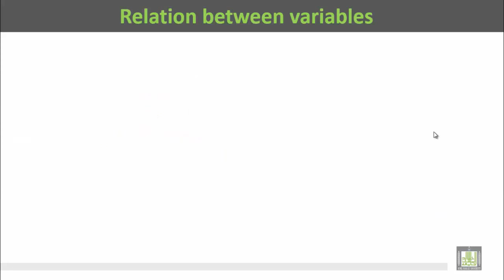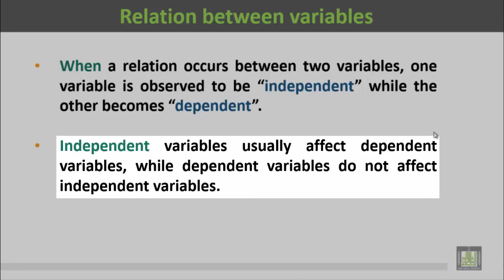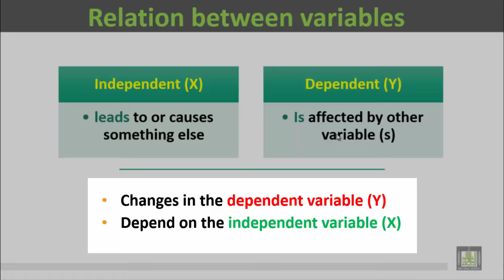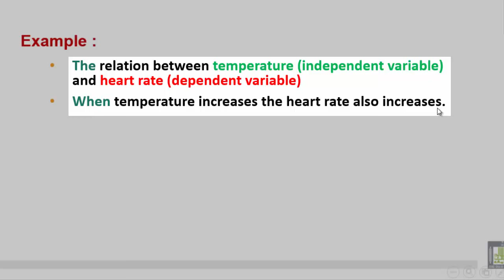Basic Biostatistics - U1-L5 : Variables - 4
المقررات المفتوحة
Variables - 4
Relation between variables